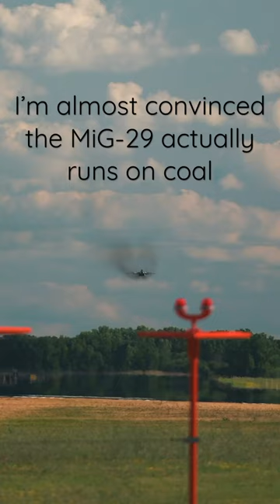Jared Isaacman lights the candle on his MiG-29 at Oshkosh.